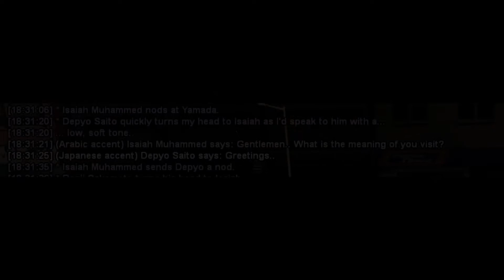[NGRP] Depyo- Yakuza striking back at Brixston